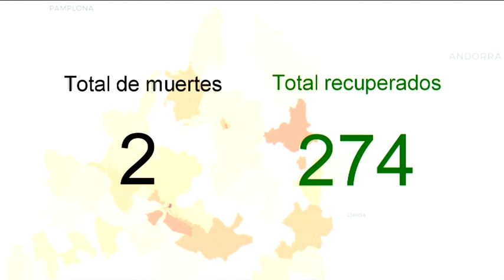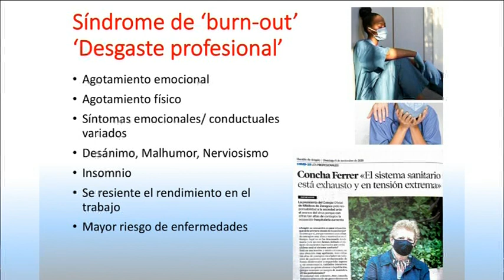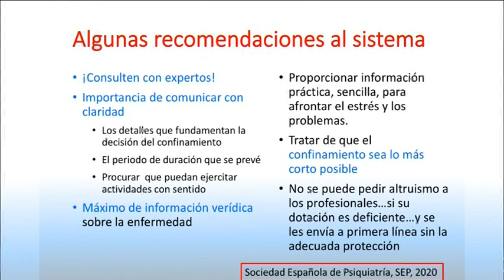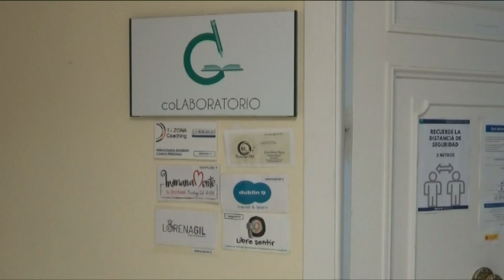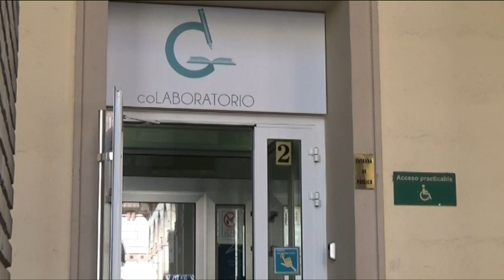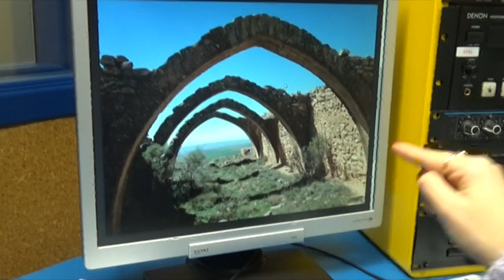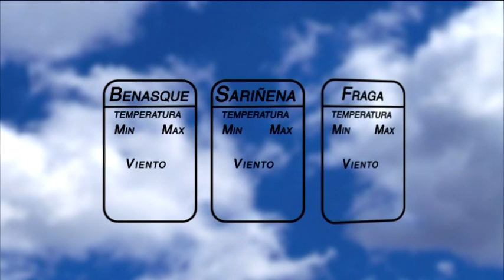Htv: Informativo 20 de noviembre de 2020